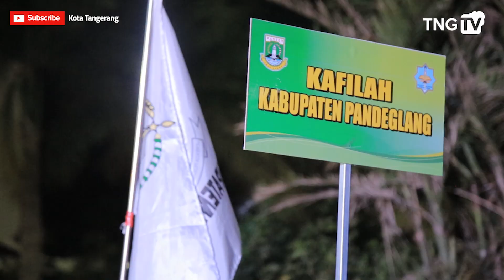Pembukaan MTQ Ke XIV Tingkat Provinsi Banten [Tangerang TV]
Marbella Hotel Anyer Kab. Serang - Liputan Tangerang TV

Path : TNG_TV